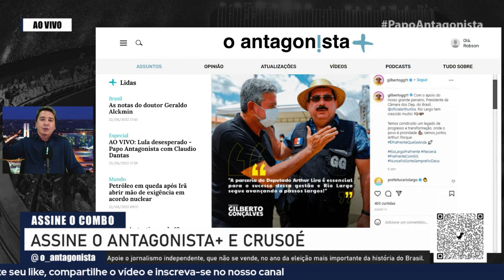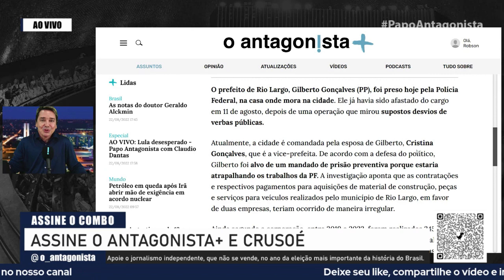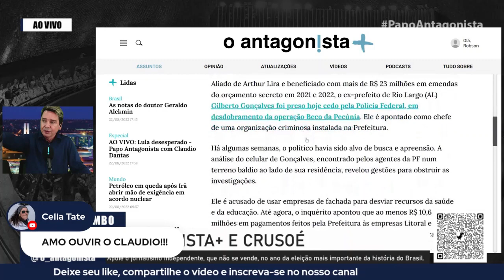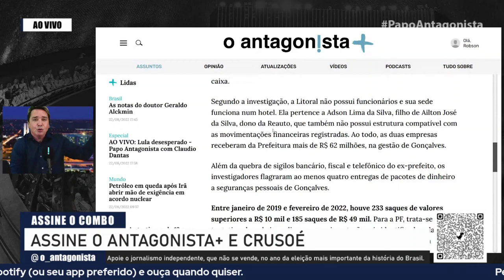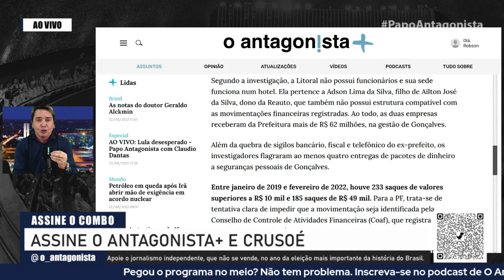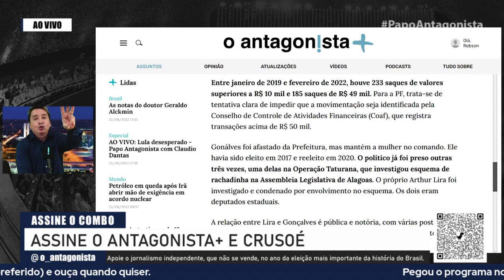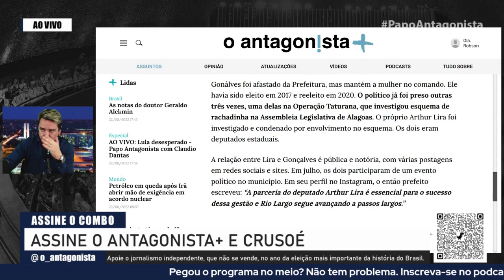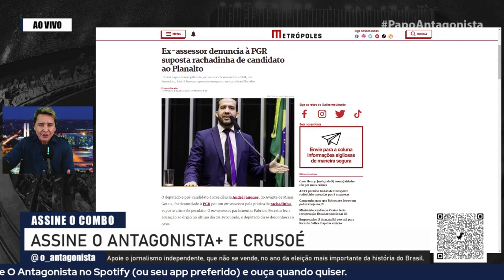Prisão de aliado de Arthur Lira é a primeira do 'orçamento secreto'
Aliado de Arthur Lira e beneficiado com mais de R$ 23 milhões em emendas do orçamento secreto em 2021 e 2022, o ex-prefeito de Rio Largo (AL) Gilberto Gonçalves foi preso hoje cedo pela Polícia Federal, em desdobramento da operação Beco da Pecúnia. Ele é apontado como chefe de uma organização criminosa instalada na Prefeitura.

Há algumas semanas, o político havia sido alvo de busca e apreensão. A análise do celular de Gonçalves, encontrado pelos agentes da PF num terreno baldio ao lado de sua residência, revelou gestões para obstruir as investigações.

Ele é acusado de usar empresas de fachada para desviar recursos da saúde e da educação. Até agora, o inquérito apontou que ao menos R$ 10,6 milhões em pagamentos feitos pela Prefeitura às empresas Litoral e Reauto foram sacados por seus sócios — apontados como laranjas — na boca do caixa.

Segundo a investigação, a Litoral não possui funcionários e sua sede funciona num hotel. Ela pertence a Adson Lima da Silva, filho de Ailton José da Silva, dono da Reauto, que também não possui estrutura compatível com as movimentações financeiras registradas. Ao todo, as duas empresas receberam da Prefeitura mais de R$ 62 milhões, na gestão de Gonçalves.